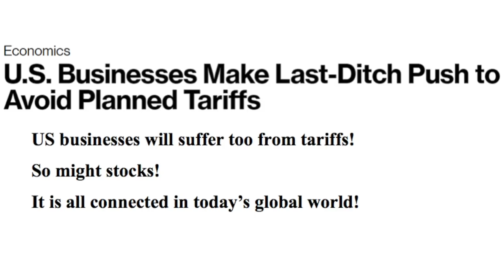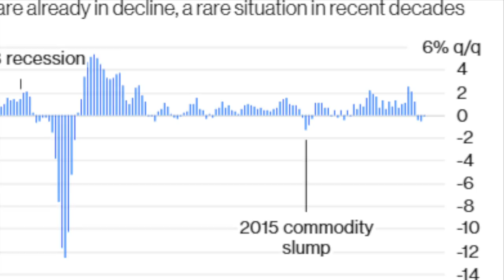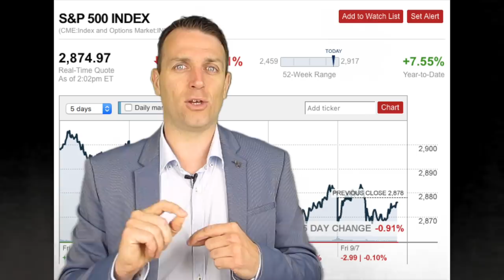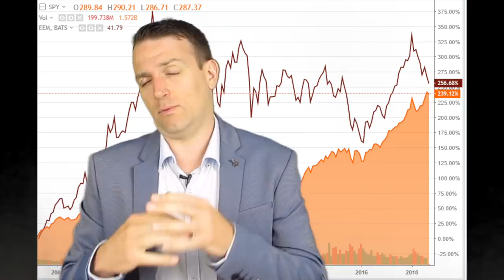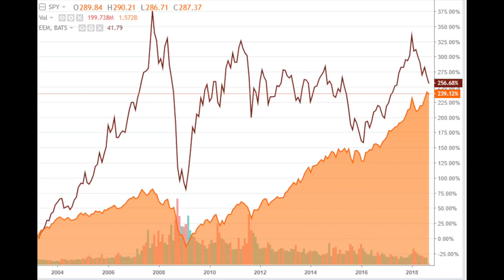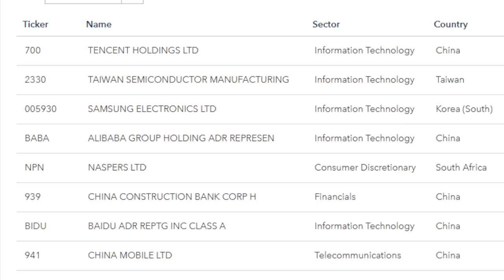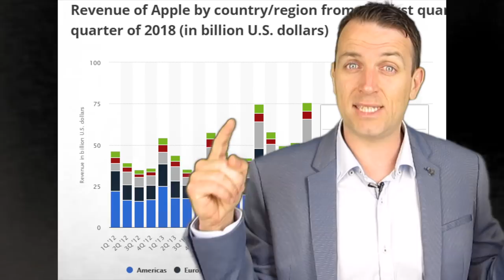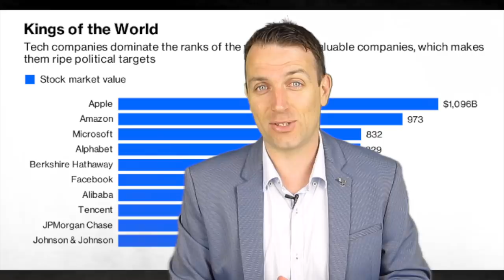STOCK MARKET NEWS - PORTFOLIO STRATEGY - S&P 500 vs. EMERGING MARKETS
STOCK MARKET NEWS - Trade wars, tariffs, emerging markets getting hammered while the S&P 500 holds ground. Where to invest in today's stock market? Stick to the S&P 500 or dare to invest in emerging markets?

I am also a book author:
Modern Value Investing book: